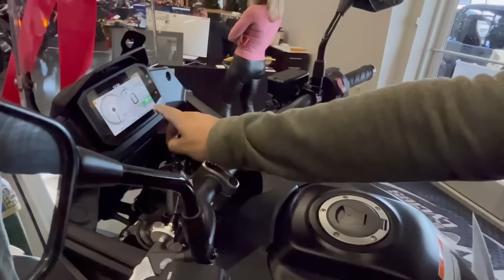BIG REVEAL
Meg and Cameraman buy a new adventure bike after test riding the Yamaha Tenera, Triumph Tiger, Harley Davidson Pan America, Vstrom, and the Honda Trans Alp.

Our motovlog follows Meg and Cameramn's life on two wheels. We do everything from basic installs, to bike weeks, to touring, to test rides, to riding the greatest roads in America. We look for Big Foot along the way. Our attitude is to make the most out of every moment right now and do everything we are passionate about because tomorrow is never promised. Meg rides a Harley Davidson Low Rider S. Cameraman (Michael- and no he dosen't mind the nickname) rides a Harley Davidson Breakout. We grew up in Westminster, Maryland and continue to live in Maryland in our adult lives. We frequently rides the roads on Carrol County, Frederick County, and Howard County Maryland. We also sell calendars and other channel related merch.

Cameraman and Meg own a car wash company together. Camerman has been in the car wash industry for over a decade. Meg is also an attorney who owns her own law firm.